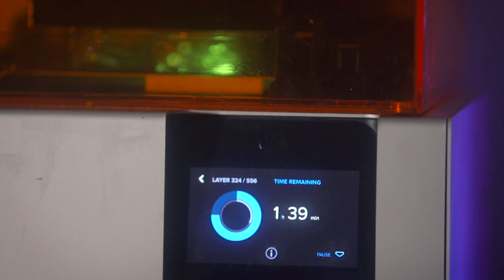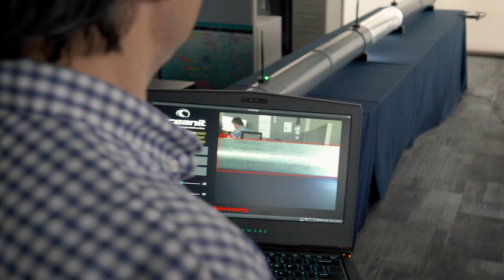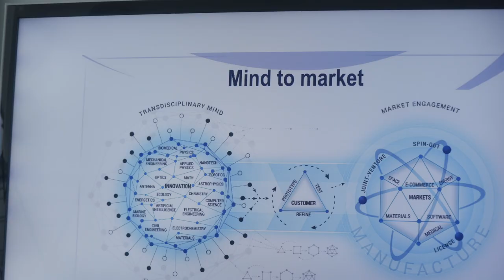Mind to Market at Oceanit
Oceanit is a ‘Mind to Market’ company that employs a unique discipline to move fundamental scientific breakthroughs from the lab to the market. Oceanit’s teams deliver cutting-edge solutions, services, and products to customers across a vast range of industries around the world.

Founded by Dr. Patrick K. Sullivan in 1985 on Oahu, Hawai’i, Oceanit has earned a world-class reputation for breakthrough science & technology, sustainable engineering, and disruptive innovation built upon our values of Curiosity, Community, and Ohana. Dr. Sullivan, COO Jan Sullivan, Tech Sherpa Ian Kitajima, and Dr. Glen Nakafuji introduce our skilled group of scientists, engineers, innovators, and entrepreneurs who practice a proprietary method we call Intellectual Anarchy™ that reimagines how a business can innovate. We are breaking silos, transcending disciplines, and cross-pollinating ideas and expertise, creating breakthrough ideas, insights, and discoveries as an interdisciplinary force.